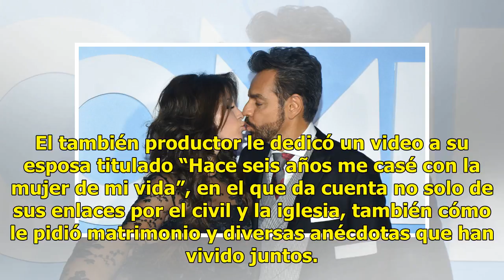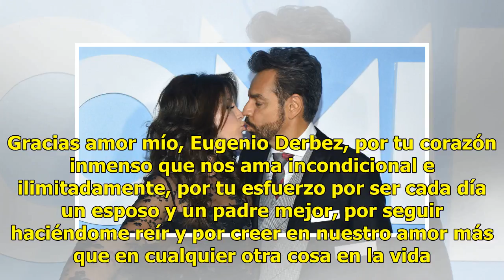Así refrendaron su amor Eugenio Derbez y Alessandra Rosaldo este fin de semana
Eugenio Derbez y Alessandra Rosaldo celebraron este fin de semana su sexto aniversario de casados, y el comediante no dudó en sorprender a la mamá de su hija Aitana con un romántico detalle. El también productor le dedicó un video a su esposa titulado “Hace seis años me casé con la mujer de mi vida”...